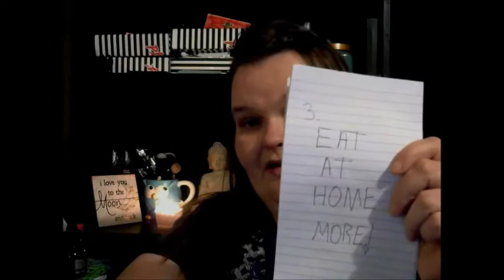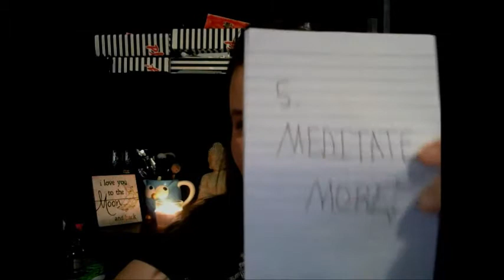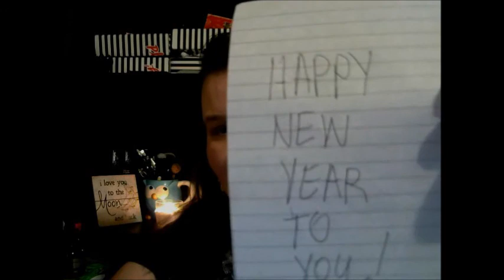2018 Goals Happy New Year